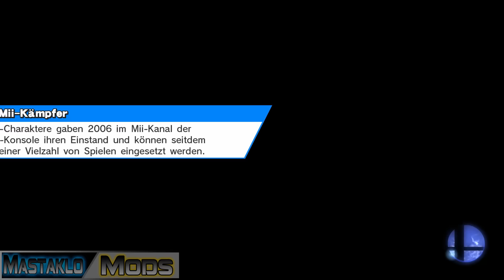Shadow The Hedgehog Super Smash Bros Wii U Mod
v2 + Download